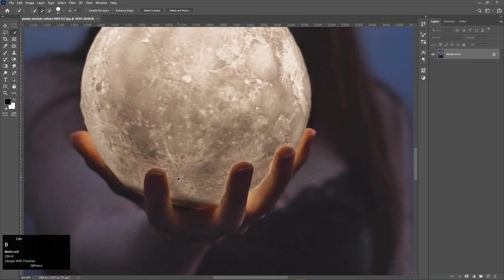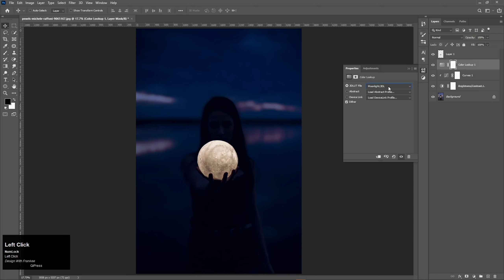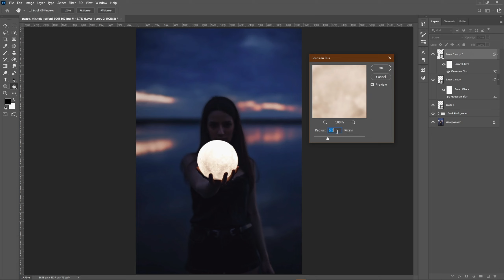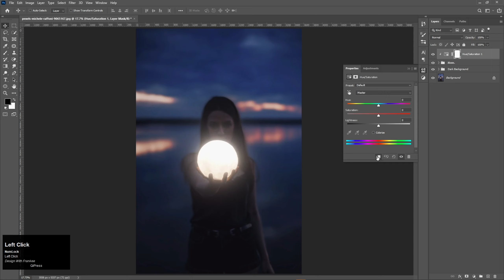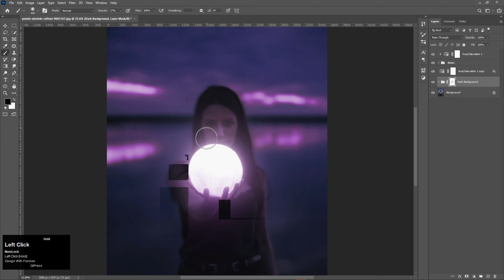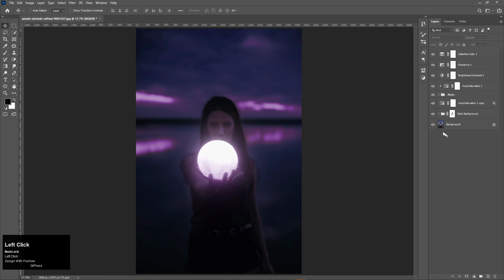Perfect Glowing Effect on Anything in Photoshop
Perfect Glowing Effect on Anything in Photoshop || How to Create a Stunning Glowing Effect in Photoshop || Glowing Effect || Design With Frankee || Adobe Photoshop Tutorial 2023

Looking to add a stunning glowing effect to your photos?

In this tutorial, you'll learn how to create a beautiful, eye-catching glow in Photoshop that will make your images stand out from the crowd. First, we'll start by selecting the area to which we want to apply the glow effect to. Then, we'll use layer styles to add a soft, glowing edge to our selection. Next, we'll use adjustment layers to fine-tune the color and intensity of the glow, creating a vibrant and striking effect that's sure to impress. Whether you're a professional photographer or a hobbyist, this tutorial is perfect for anyone looking to take their photo editing skills to the next level. I hope you like and enjoy this easy tutorial.